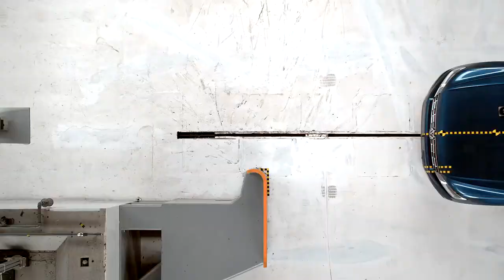Volkswagen Tiguan Çarpma Testi